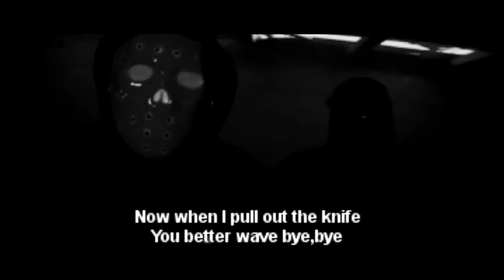$UICIDEBOY$ x POUYA - $OUTH $IDE $UICIDE (MUSIC VIDEO HD)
Fanmade video by Harleyflacko, I do not own the footages that were used.

LYRICS:
[Verse 1: $lick $loth]
Outside in an all black ride
Tint rolled up when I'm high
Said they all wanna live but I just wanna die
Mo-Motherfucker, if you're looking for me find me in the night
I got a knife don't want to fight
I want to take your fucking life and end it right on sight
When I strike, if you bark better bite
Block hot, fuck the cops
Pop a six-shot Glock
Then I trot to the rocks
With me own blood clot
Red dot, bodies drop when I cock then I spot
No tomb, no plot, throw them off of the yacht
Undocked with the slot of the skull
Hanging in the fucking river, ho
$u-$uicide, 666, *59 so cynical

[Verse 2: Yung Plague]
Got a pound in the blunt I'm loungin'
Pour another round I'm drownin'
Climb to the top I will jump off the mountain, aye
Swervin', Swervin' in a motherfucking all white Crown Vic
Blue lights mounted, Siren howlin'
Stole it from a cop because he popped another brown kid, ayy
Got the town lit up by the flames that I made from my grey serenade
Make way for the Plague
On the 7th-day grey bodies lay in their graves
Still got the badge still got the gun
Still got the patch still got the stun
Still got the cash bitch I burn it for fun
Put the Glock to my skull then I...

[Verse 3: Pouya]
Yuh, yuh, yuh
South Side $uicide, kill yourself, ho
Say you gettin' money but your numbers don't show
You a liar, baseball bat fully wrapped in barbed wire
For anyone that's tryna get by us
I been thinkin' a lot
I see these rappers tryna get at my spot
Robb told me you gotta get it how you live
Told that bitch "You better get up out my biz"
Pickle-breath-ass ho with a face like thizz
(Shut the fuck up)
You don’t want no issue with
Nose seen more blow than most nose seen a tissue
I got anxiety so I can’t really do an interview
Don't come close to me
I'm not the one to really do it how it's 'sposed to be
Independent, tell the label to get over me
I'm over here with my peers gettin' rich point blank
Before I bring her to the crew make sure that bitch don't stink
Ain't no rules to the game, talk how you want
Walk how you want, my job is the shit
I used to clean up shit from the rim of the toilet
Now I'm gettin' money, I don't gotta pack a pistola
Okay, maybe, cause jealousy make a man go crazy (go cray)
Money make a motherfucker hate me
One thousand bitches they all wanna date me!!!